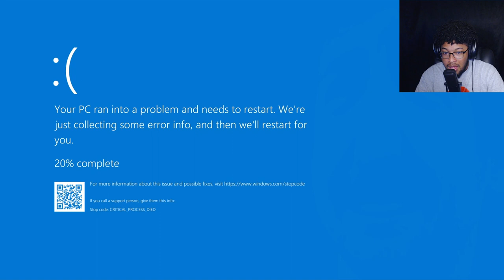WHAT DID I JUST PLAY... | Andy's Apple Farm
Okay, Andy's Apple Farm definitely takes the cake for the most disturbing game on this channel so far.
Prepare yourself guys, things get crazy

I really hope you all enjoyed this video and I also hope you all have a great day!!!